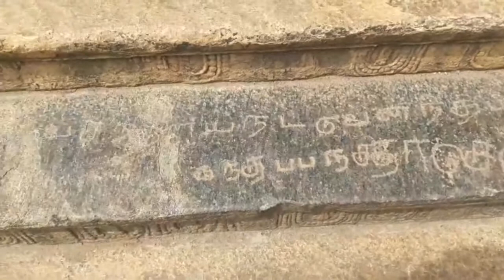ஐராவதீஸ்வரர் கோயில் ஒரு பார்வை | Darasuram temple explained vlog in Tamil | Thagaval kothu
WELCOME TO Thagaval kothu CHANNEL
கிபி 12ஆம் நூற்றாண்டில் இரண்டாம் ராஜராஜனால் கட்டப்பட்ட ஒரு சிவஸ்தலமான தாராசுரம் ஐராவதீஸ்வரர் கோவில் பற்றிய விவரங்களைக் காணலாம். இக்கோவில் யுனெஸ்கோவால் சிறந்த பாரம்பரிய கட்டிட கலைக்கான விருதை பெற்றுள்ளது ஒவ்வொரு தூண்களிலும் ஒவ்வொரு சுவர்களிலும் நடன மங்கைகள் நாட்டிய முத்திரைகள் புராண இதிகாசங்கள் என மிகவும் நுட்பமான சிலை வடிவங்களே கொண்டுள்ளது இக் கோவில். ஒரே கல்லால் ஆன சாளரங்கள் யானை காளை உருவம் இசை படிகள் ராஜ கம்பீர பேர் கட்டிடக்கலை என இக்கோவிலின் சிறப்பியல்புகள் ஏராளம்.

Language should not be a burden to taste interesting story and international nnews. Atleast, watch english and other language story and review in tamil to know more about what is happening in the world.

தகவல்களை கண்டுகளிக்க மொழி ஒரு தடையாய் இருக்க கூடாது. குறைந்த பட்சம் அடிப்படை தகவல்களை அறிந்து கொள்ள தகவல் கொத்து யூடியூப் சேனல்

𝐀𝐧𝐲 𝐯𝐢𝐝𝐞𝐨 𝐨𝐫 𝐢𝐦𝐚𝐠𝐞𝐬 𝐢𝐧 𝐭𝐡𝐢𝐬 𝐯𝐢𝐝𝐞𝐨 𝐡𝐚𝐬 𝐛𝐞𝐞𝐧 𝐮𝐬𝐞𝐝 𝐨𝐧𝐥𝐲 𝐭𝐨 𝐜𝐨𝐧𝐯𝐞𝐲 𝐦𝐞𝐬𝐬𝐚𝐠𝐞𝐬 𝐭𝐨 𝐭𝐡𝐞 𝐯𝐢𝐞𝐰𝐞𝐫𝐬. 𝐈 𝐝𝐨𝐧'𝐭 𝐢𝐧𝐭𝐞𝐧𝐝 𝐭𝐨 𝐢𝐧𝐟𝐫𝐢𝐧𝐠𝐞 𝐭𝐡𝐞 𝐜𝐨𝐩𝐲𝐫𝐢𝐠𝐡𝐭 𝐨𝐟 𝐚𝐧𝐲𝐨𝐧𝐞.

Thagaval kothu
Pets in Tamil,
Biography  in Tamil,
Fantasy in Tamil,
History Movies in Tamil,
Hollywood in Tamil,
Mystery Movies in Tamil,
Romance in Tamil,
Science Fiction  in Tamil,
Sport in Tamil,
Suspense Movies in Tamil,
Thriller shortfilm in Tamil,
War in Tamil,
Tamil Movies review
Science in tamil